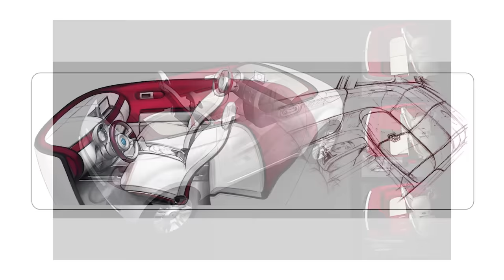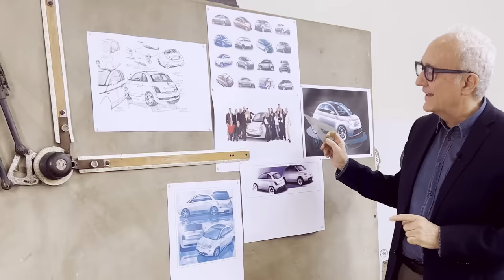Heritage | Fiat 500 Tributo Trepiuno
Il 4 marzo 2004 una piccola vettura di colore bianco genera la grande attenzione di tutto il Salone
di Ginevra: è la Fiat Trepiuno, il concept che anticiperà la rinascita della 500.
E’ proprio per celebrare questa pietra miliare nella storia di FIAT che, all'interno del progetto
Heritage «Reloaded by Creators», creeremo un numero limitato di esemplari da collezione, un
tributo evocativo al design e all'atmosfera di quegli anni: la Fiat 500 Tributo Trepiuno!
Per maggiori informazioni o se sei interessato all’acquisto visita il nostro sito Web e mettiti in contatto con noi!